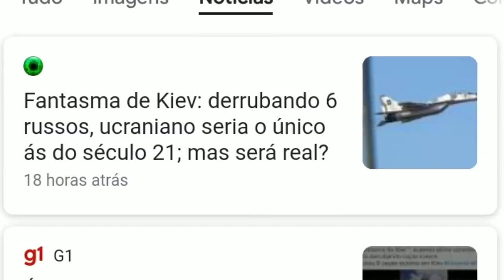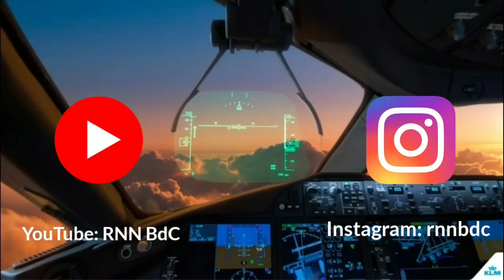Aeronave Fantasma na Ucrânia, ja derrubou 9 jatos Russos, de onde veio? veja o vídeo.